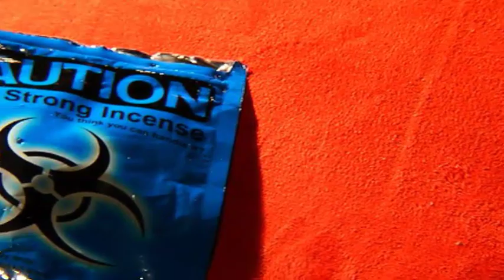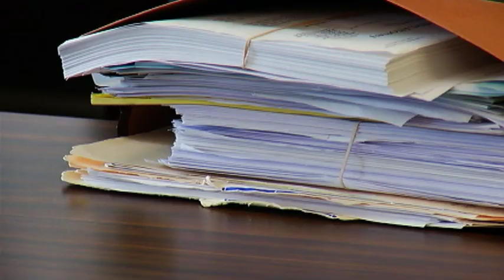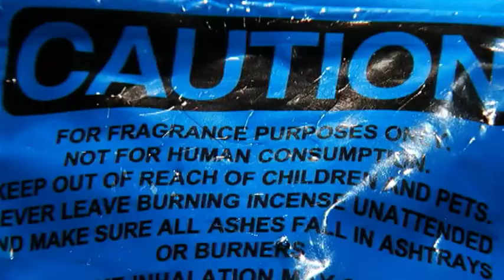Two charged in synthetic drug case following death in Oswego